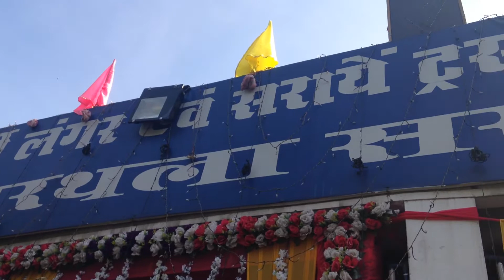माता चिंतपूर्णी कपूरथला लगर कमेटी 2016